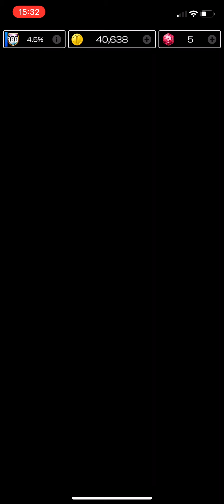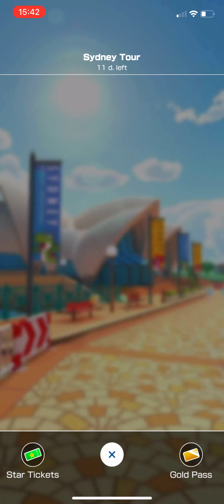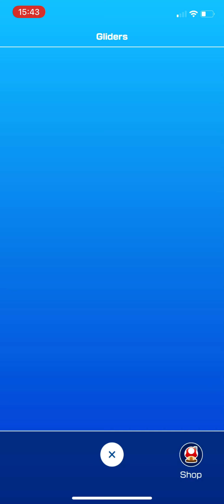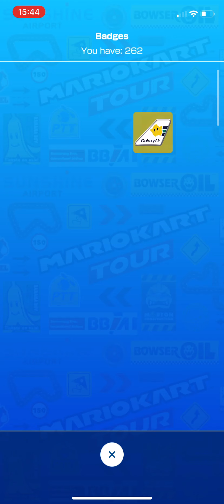Mario Kart Tour gameplay #226 (Sydney tour)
Game info
Name: Mario Kart Tour
Developer: Nintendo
Publisher: Nintendo
Platform: Smart Devices (iOS & Android)
Release date: 25th September 2019

Username: @ffestiniogdude